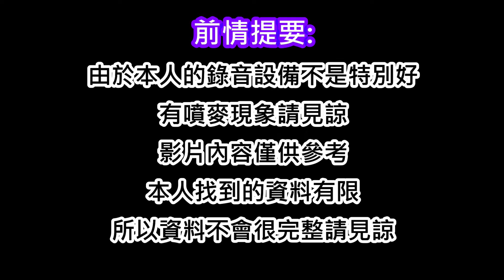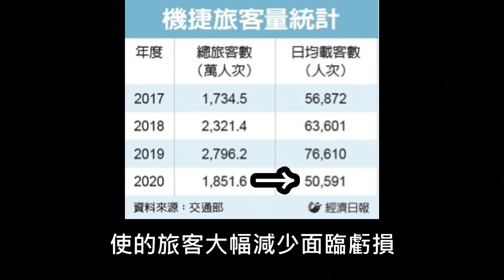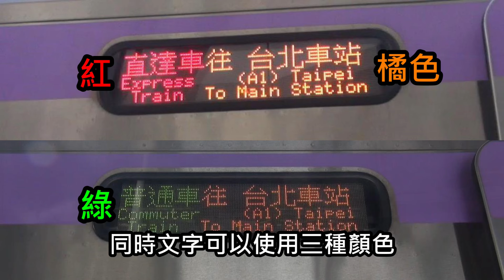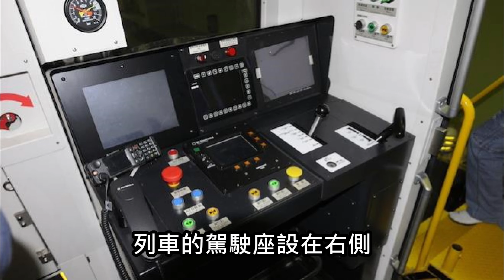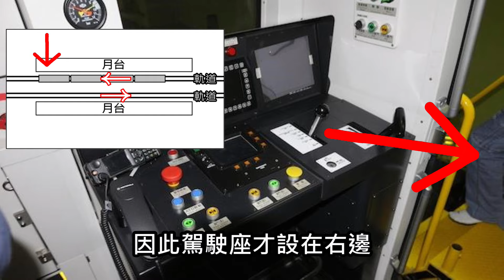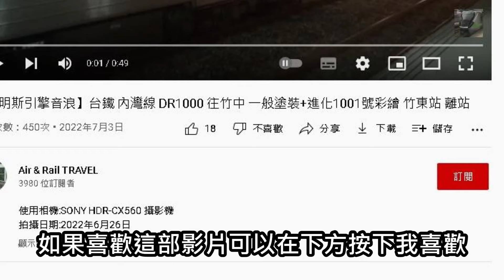【北北桃一日生活圈的建立】桃園捷運列車介紹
本人原本想在機場捷運5周年通車當天上傳，但是因為本人當時要顧課業，所以這個製片計畫一直延後，直到放暑假本人有時間才開始製作，花了大概一周左右的時間完成。
影片素材感謝名單:臺灣交通鐵道影像 台湾の鉄道映像 Taiwan Railway Movies BV2DP
0:00 開頭
0:15 桃園捷運的背景
1:48 機場捷運列車的製造
2:43 機場捷運列車的外觀
4:04 機場捷運列車的內部
5:08 機場捷運列車的機電系統和加減速聲
6:23 機場捷運的車門運作
7:59 綠線列車預告
8:36 片尾